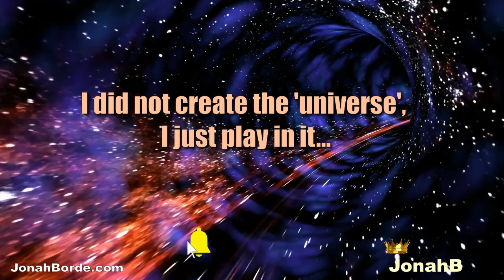Candy Crush Jelly Saga Level 4553 To 4554